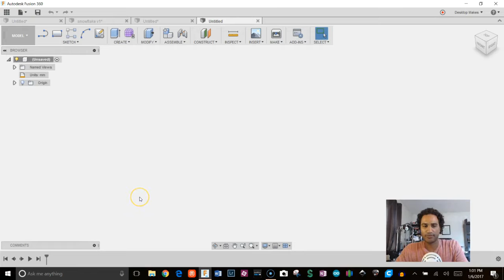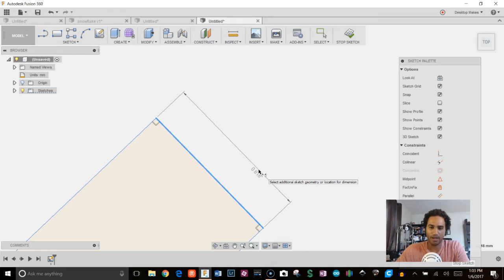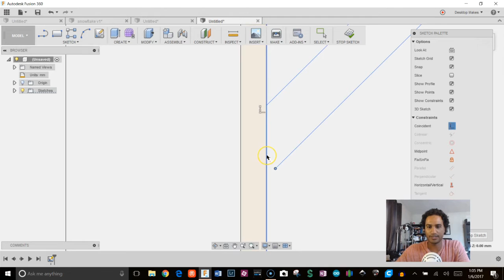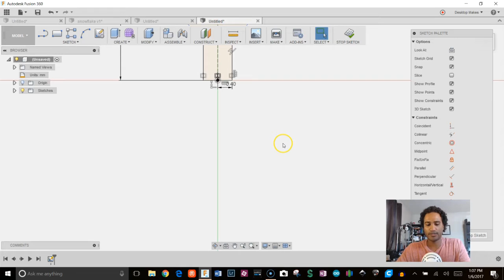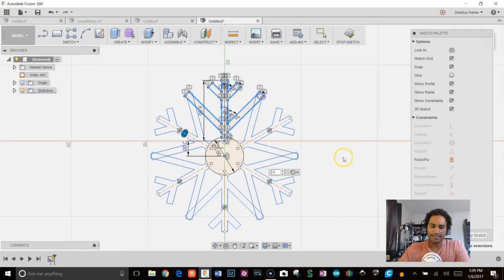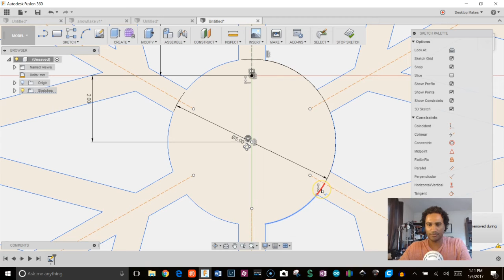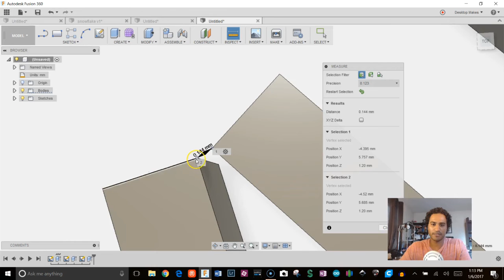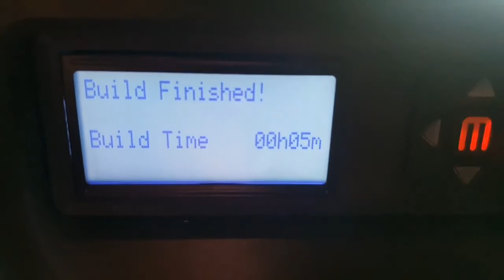Design Snowflake Earrings in Fusion 360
Mastering sketch constraints is the key to being able to design whatever you want

Quickly get up and running with Fusion 360 with my Quick Start video series

Design a pair of snowflake earrings in Fusion 360